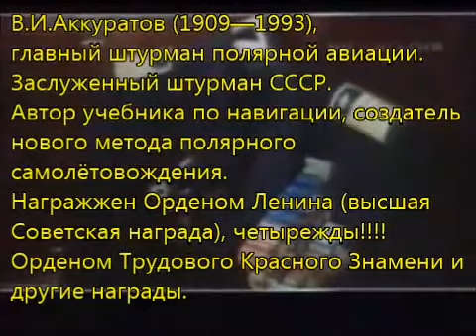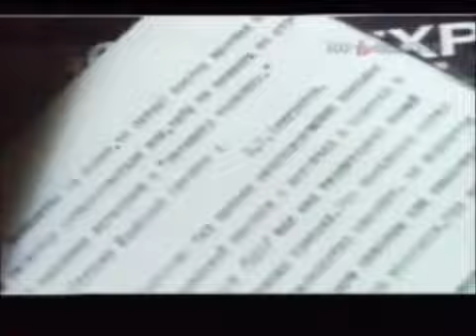В И Аккуратов, летчик полярной авиации В 200 м от его самолета 43 минуты летел НЛО видимый и на ра